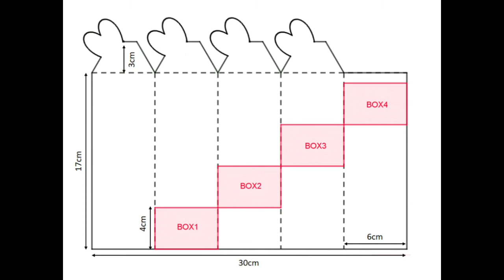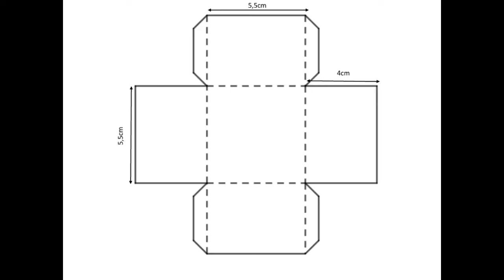DIY San Valentine's day stepper box| cute gift box idea| Tower gift box card tutorial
In this video I show you how to make a cute and adorable stepper gift box for San Valentine day.
I've used:
-2 A4 white cardboar
-cute decorated paper
-glue
-a ribbon